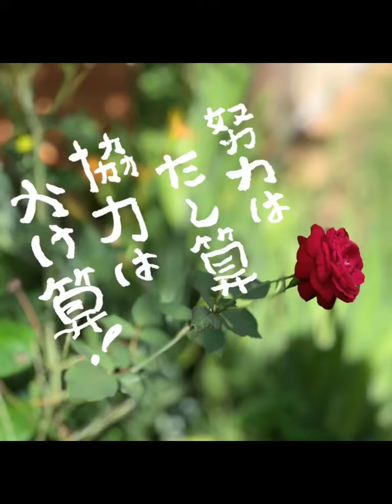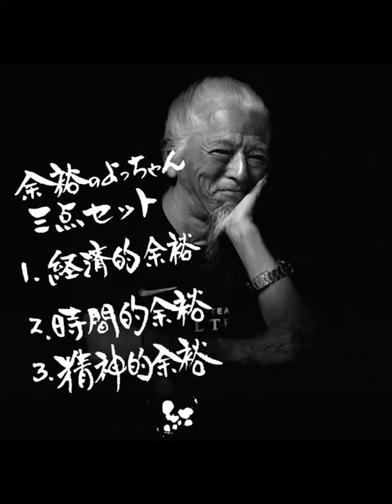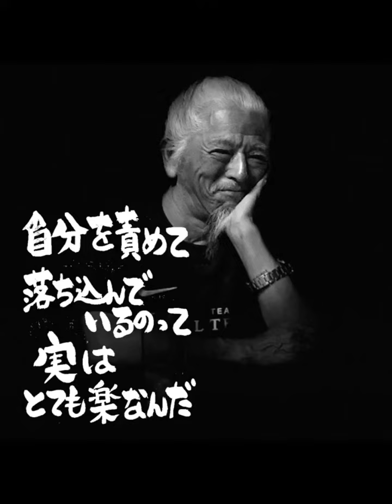のぶやん名言集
名言を筆文字にしたり、写真に載せたりしてみました。
2019年7月12日 のぶやん in ブラジル🇧🇷
19471118Nobu